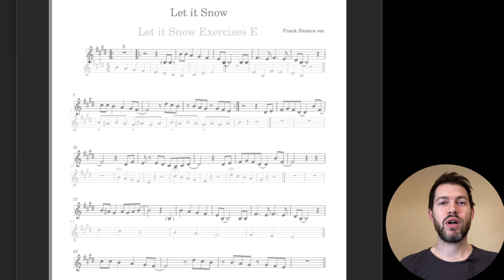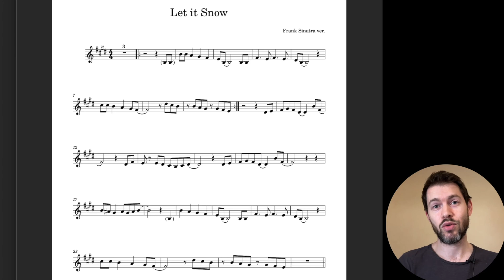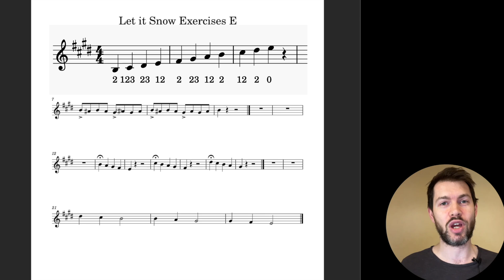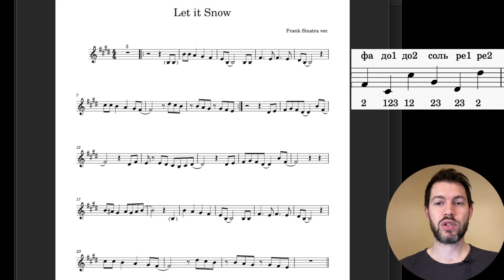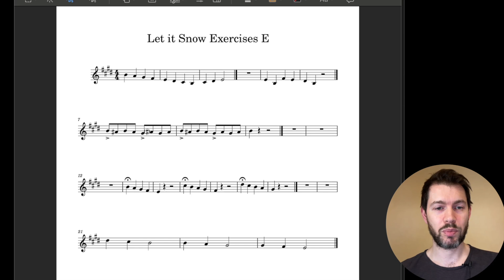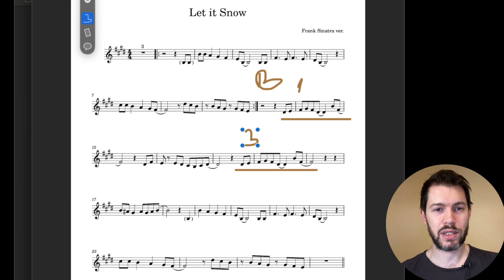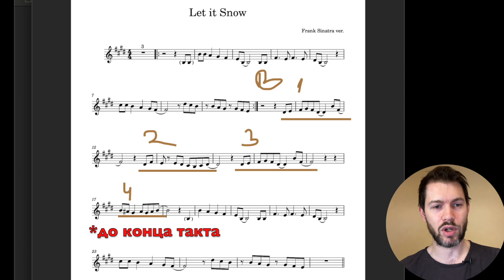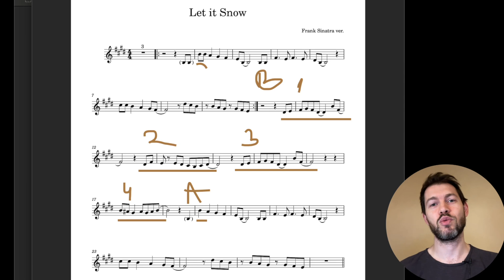УЧИМ ВМЕСТЕ: Let it Snow на трубе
Ссылка на минус и ноты в конце описания.

Распространенный тип видео и очень важный формат для новичка, который только изучает инструмент: послушать мастера и повторить. Мне захотелось расширить этот формат и записать видео, где вы узнаете несколько моментов, которые облегчат разучивание исполняемой мелодии, помогут играть ее увереннее и легче. А затем уже сможем вместе со мной сыграть изучаемую тему. Если темп для вас пока слишком быстрый, начните с разучивания по кусочкам и медленного темпа.

Сегодня учим Let it Snow - известная песня с которой мы встречаем новый Год.

Поделитесь в комментариях как вам такой формат видео, присылайте ваши варианты и оставляйте комментарии какую еще тему хотите разобрать и вместе выучить

- блог про обучение игре на трубе и музыке
skype: rustrumpeter